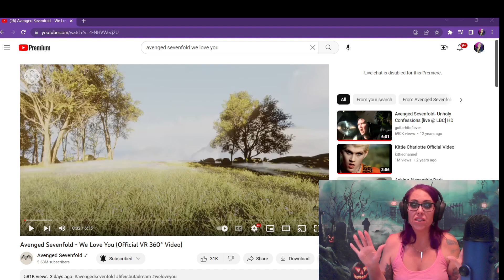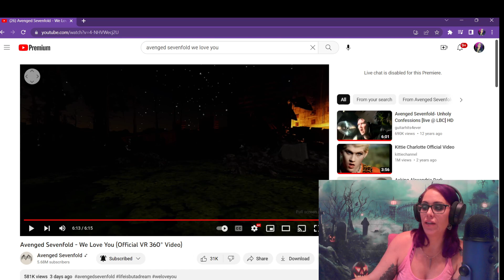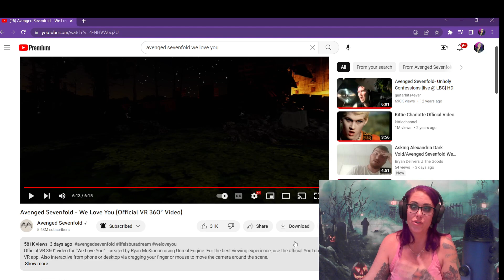Avenged Sevenfold We Love You-Reaction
Avenged Sevenfold just released their 2nd song off the new album! So excited to go on this journey with them. What do you think of We Love you? Are you excited for this album? Let me know your thoughts.  Thank you for your support